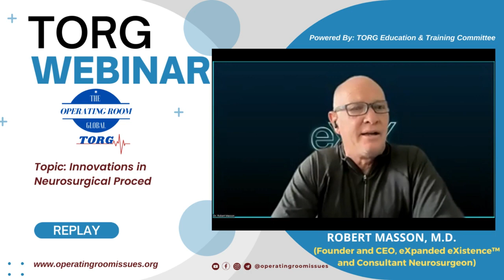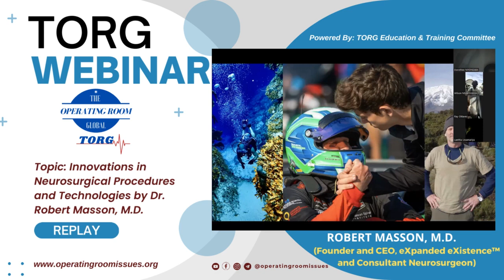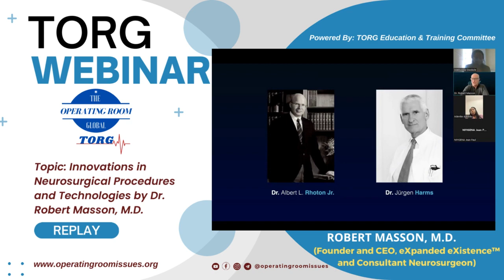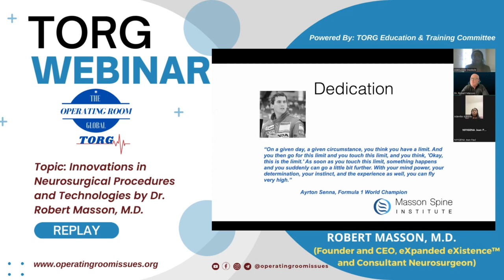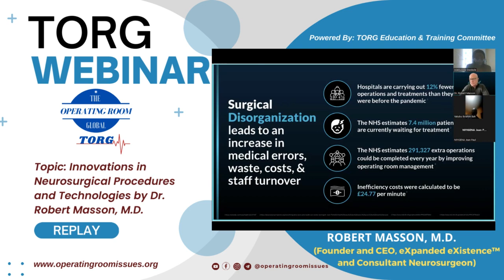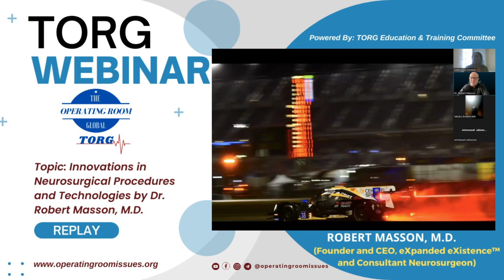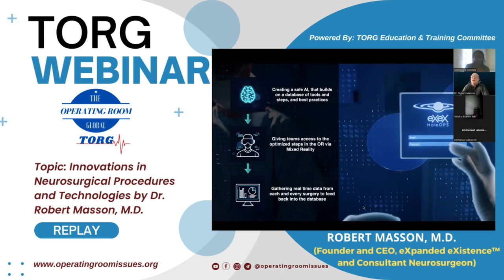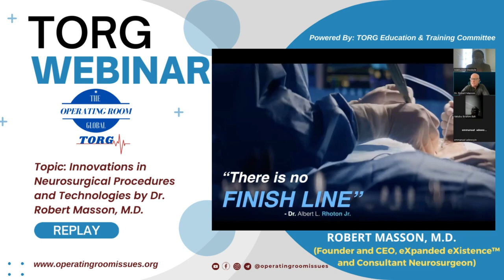Artificial Intelligence + Mixed Reality Enhanced ‍Surgery By Robert Masson, M.D.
The Operating Room Global (TORG) Education and Training Free Online Neurosurgical Webinar Replay

Topic: Innovations in Neurosurgical Procedures and Technologies by Robert Masson MD (Founder and CEO eXpanded eXistence and Consultant Neurosurgeon).

Hosted by The Operating Room Global (TORG) Education and Training Committee and held live via Zoom.
 The Operating Room Global (TORG).